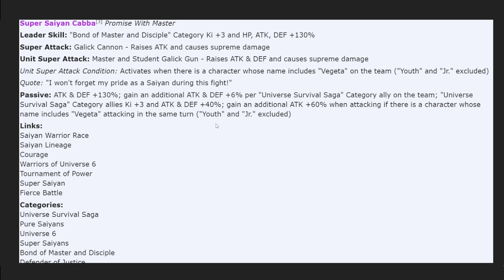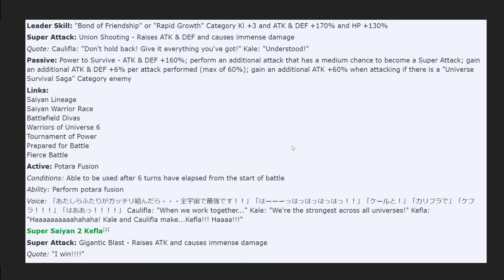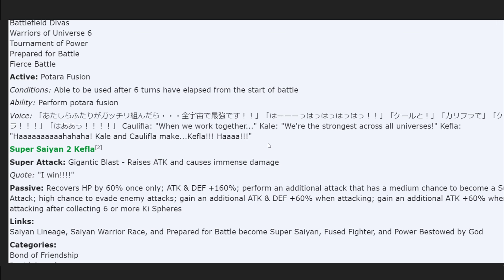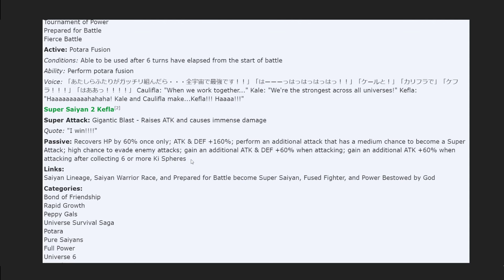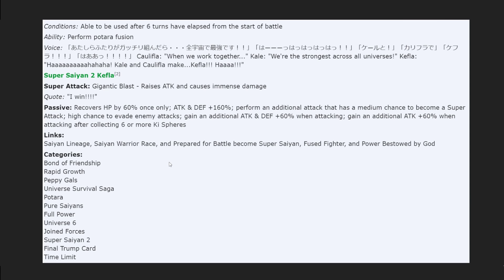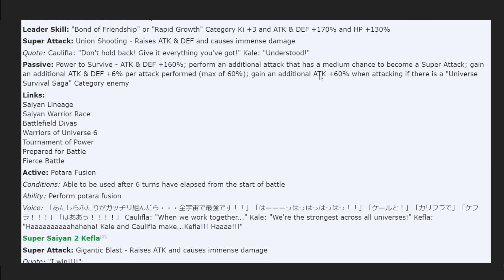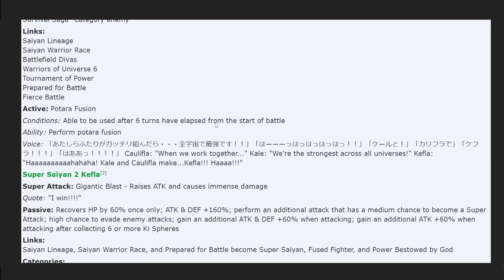STAT ET SPÉ KEFLA SSJ2 DOKKAN FEST ! ENCORE UN UP UNIVERS 6 ! - DOKKAN BATTLE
Infos Kefla SSJ2